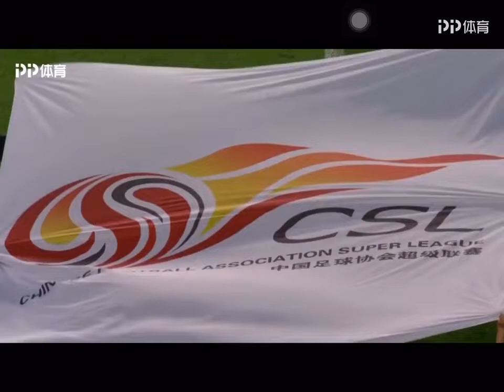CSL2019 中超第9轮 北京国安3:0深圳佳兆业 全场集锦 - 欢迎订阅